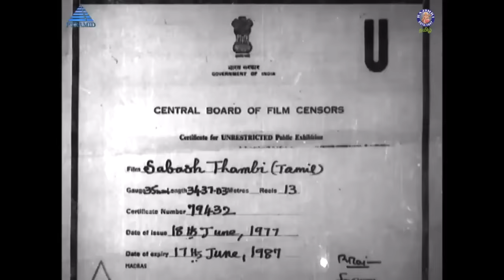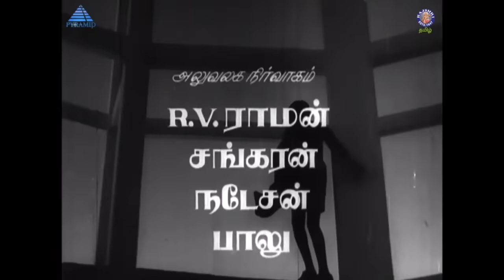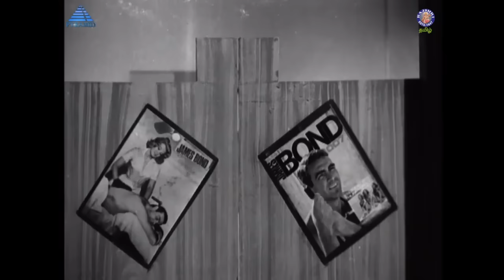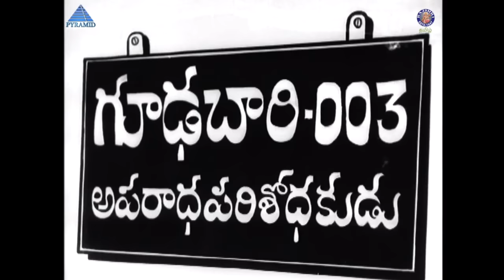Sabash Thambi Full Movie | சபாஷ் தம்பி | Nagesh, Thengai Srinivasan, Jaishankar, L. Vijayalakshmi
Sabash Thambi is a 1967 Indian Tamil-language spy thriller film, directed by C. P. Jambulingam and produced by K. R. Balan. Music was by S. M. Subbaiah Naidu. The film stars Jaishankar and L. Vijayalakshmi. It was released on 10 February 1967.

Plot Summary
Ramesh (S. A. Ashokan) dies in an accident and he is suspected to have committed suicide by every one. But Sekar (Jaishankar) claims it to be a murder and he is on a mission to find out the culprits using his wits and instinct. He gets behind the mystery of Ramesh's death and solves the case. James Bond (Nagesh) was a performance like a comedian, finally they know he is a CID officer assigned the Ramesh murder case.